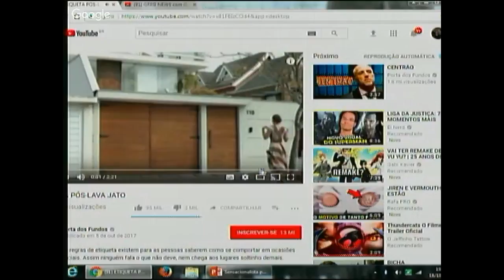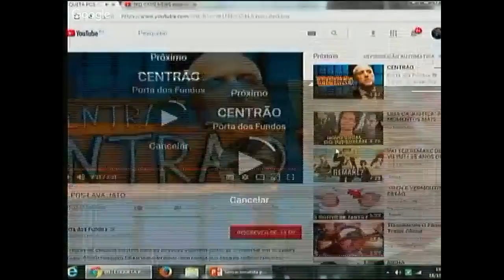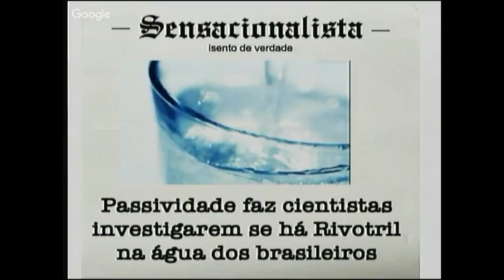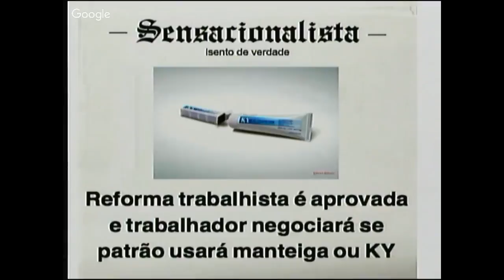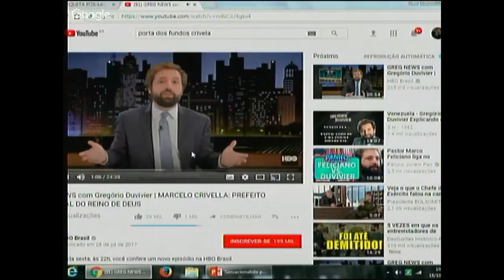Diálogos Biblioteca Nacional - 18 de outubro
Humor e direitos humanos
com Gregorio Duvivier, Martha Mendonça e Pedro Abramovay
Mediação: Helena Celestino